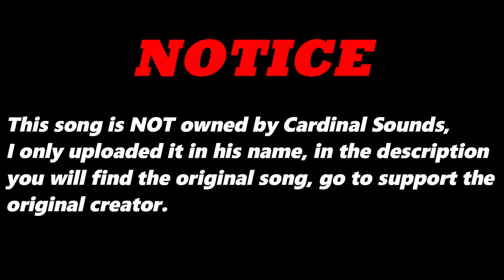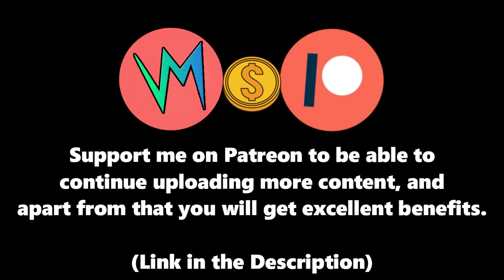Playing Hooky (Original Version) By Bellissimo (IT) | Re-Uploaded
⬛ | Information about Cardinal Sounds:
👤 | Find the Original Song Here: ⬎
🎵 Name: Underdog
✔️ Creator: The 126ers
💽 Album: Underdog